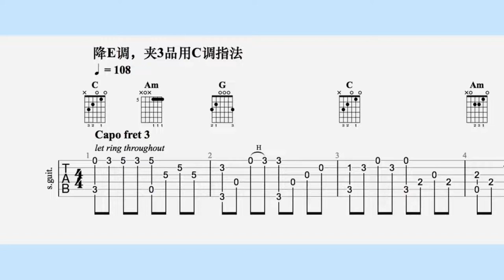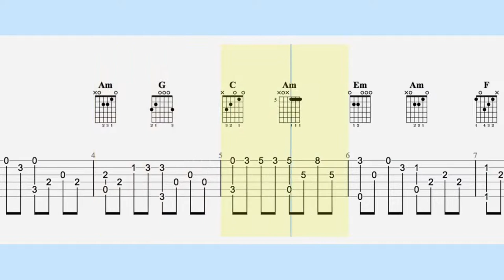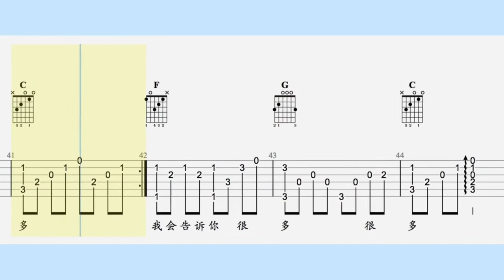【吉他独奏】轻轻的告诉你（杨钰莹）